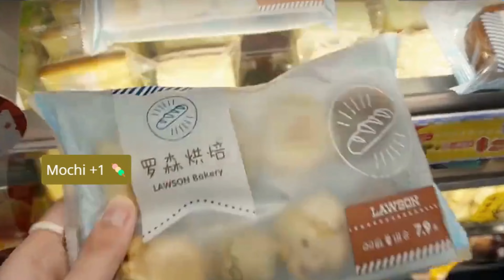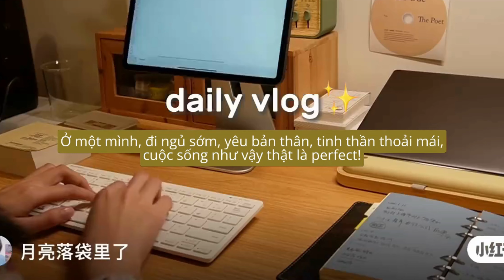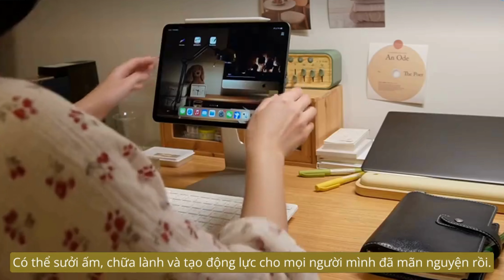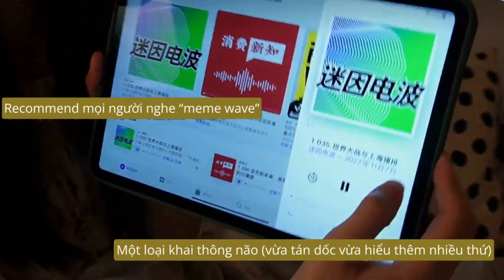[Vietsub] Cuộc sống độc thân | 24h bận rộn với cuộc sống độc thân & tâm sự chuyện đi làm | #4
© Translated and edited by Daisy Vlog - don't reup
· Daisy Vlog không sở hữu những video này, toàn bộ video là mình sưu tầm từ Douyin, Xiaohongshu và dịch ra cho những bạn quan tâm đến video mà không biết tiếng Trung có thể xem được.
· I do not own these videos, all of these videos are collected from Douyin, Xiaohongshu and translated by Daisy Vlog for those of you who are interested in the video but don't know Chinese.